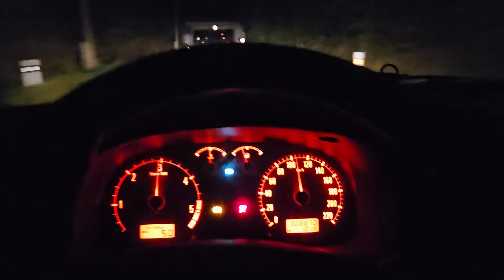Jak vyměnit pakny a prasátka na Octavii 1 / golf4/audia3/toledo,leon/